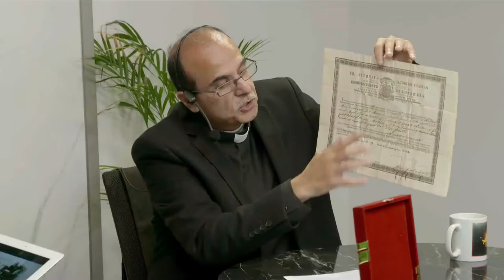صباحكم نور الحلقة 69